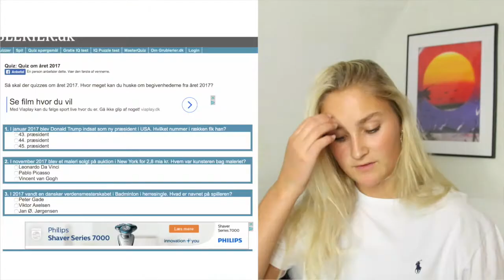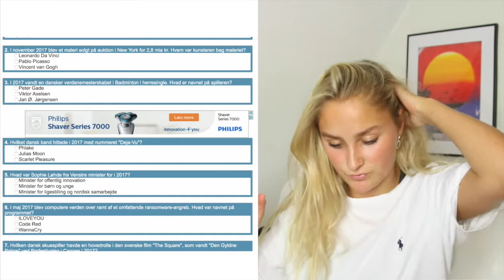QUIZ OM 2017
Hey alle, nu er det endelig blevet JUL. Jeg laver en julekalender her på kanalen, så følg med, da der kommer en video hver dag indtil juleaften!